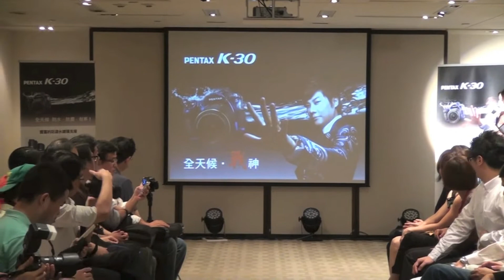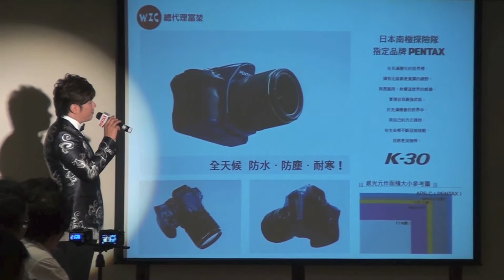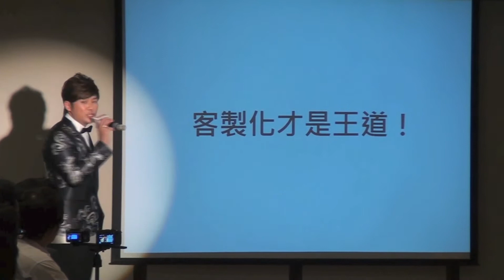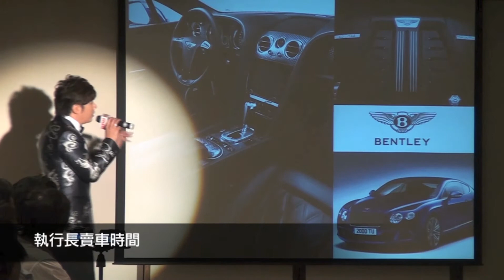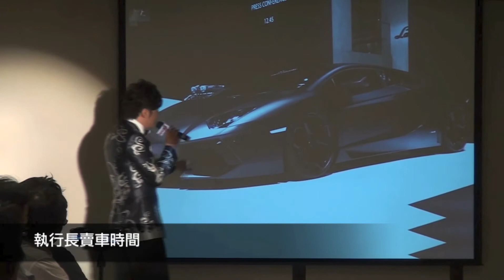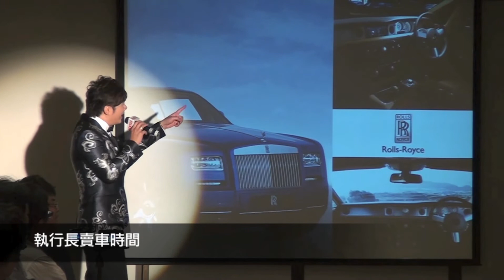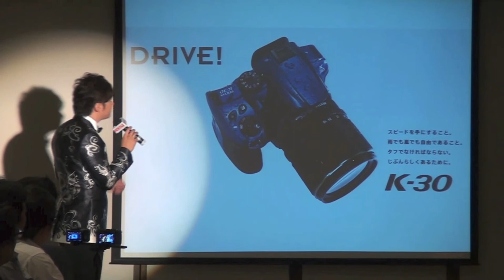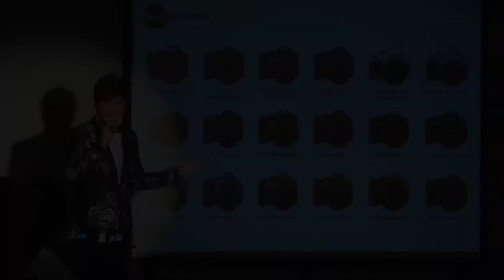PENTAX執行長親自上陣講解K-30